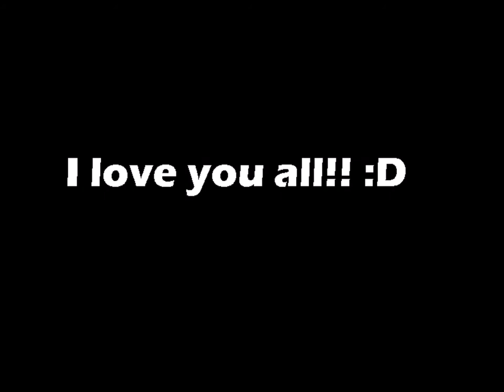A Pshattuck Production Crew Present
A little edit and credit to the person who had created the original lyrics for the Slendy Moon song

Thank you so much for such wonderful lyrics to sing along with!! :D I did edit the lyrics a little to be able to fit the entire tune of the song. I wish you luck on your channel too!!

Enjoy my terrible editing of my singing...

Love you my kittens!!